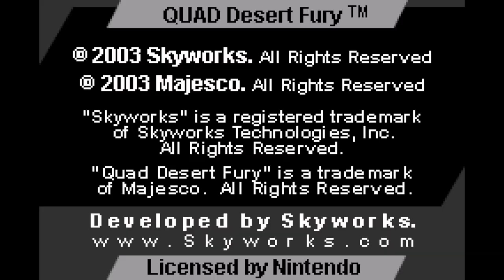Quad Desert Fury - Game Boy Advance Gameplay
Climb on to your ATV (all terrain vehicle) and race on seven desert tracks. You'll have to compete against three computer-controlled opponents and will need to avoid deep dunes, desert wells, sinkholes and even land mines.

There are two play modes: Quick Race and Challenge, which requires you to win a race on each track before moving onto the next one.

This budget GBA game didn't seem to be talked about back in 2003, as the only critic review (according to MobyGames) was from an old, short-lived website called EAGB Advance.

Over at GameFAQs, there's no recorded info on other critic reviews, but there was one user review from 2005 by badmonkey715. His review was much more harsh, giving it a painful 1/10.

Of course, creating 3D games on the Game Boy Advance, which is more suited for 2D games, are usually a gamble. Some work well, like Mario Kart: Super Circuit, Duke Nukem Advance or the GBA port of Crash Nitro Kart, some of them... not so much, like Star Wars: Flight of the Falcon, the GBA port of Medal of Honor: Underground and, well, this game.

Developed by Skyworks Technologies
Published by Majesco